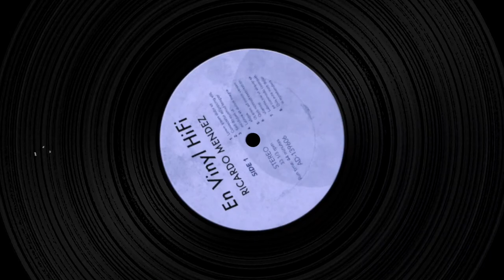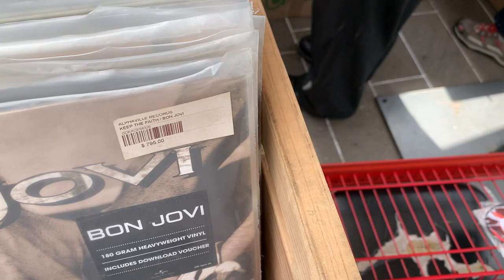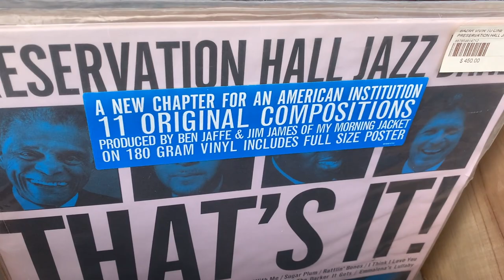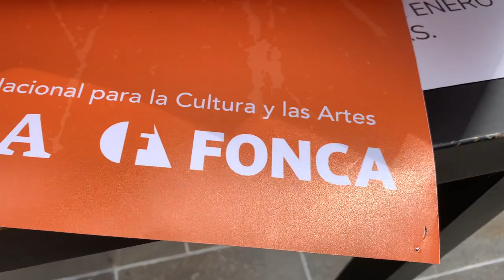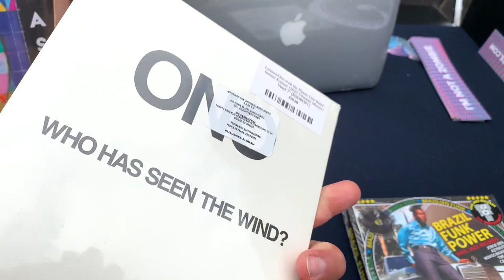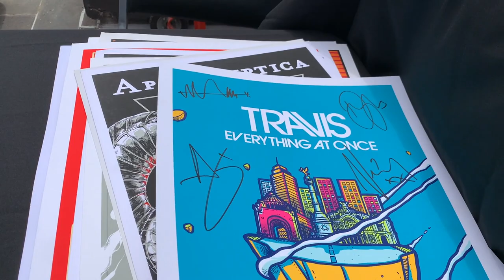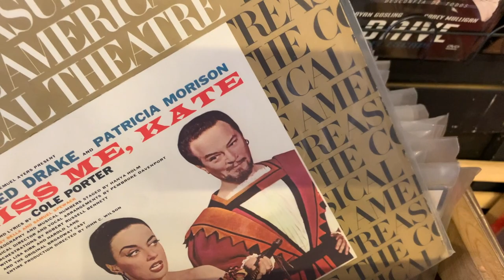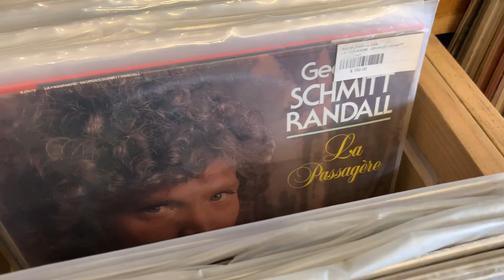En VINYL Hifi - FILMERCADO en la Cineteca Nacional